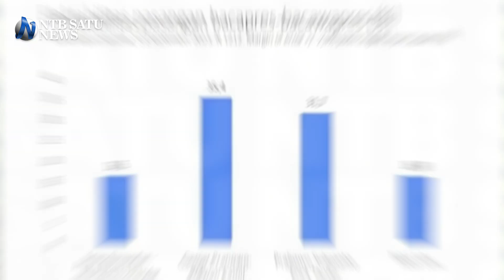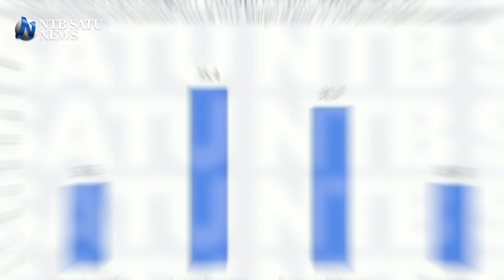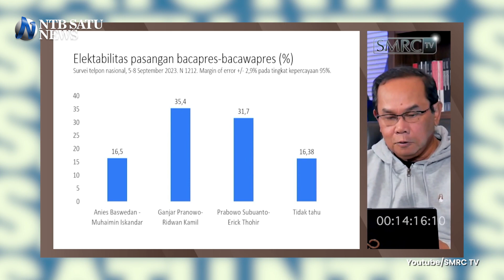Survei SMRC: Anies-Cak Imin Belum Mampu Ungguli Ganjar dan Prabowo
Bakal calon presiden dan bakal calon wakil presiden Koalisi Perubahan, Anies Baswedan-Muhaimin Iskandar, mendapat dukungan publik sebesar 16,5 persen.

Angka tersebut merujuk pada survei terbaru Saiful Mujani Research and Consulting atau SMRC yang dirilis Kamis, 14 September 2023.

Dalam survei ini, bakal capres PDI Perjuangan Ganjar Pranowo disimulasikan berpasangan dengan mantan Gubernur Jawa Barat Ridwan Kamil.

Sementara, bakal capres Partai Gerindra Prabowo Subianto disimulasikan berpasangan dengan Menteri BUMN Erick Thohir.

Hasilnya, Ganjar-Ridwan Kamil mengantongi 35,4 persen dukungan, sedangkan Prabowo-Erick mendulang dukungan 31,7 persen. Keduanya unggul dari Anies-Muhaimin.

Namun demikian, ada 16,4 persen responden yang tak memberikan jawaban dalam simulasi ini.